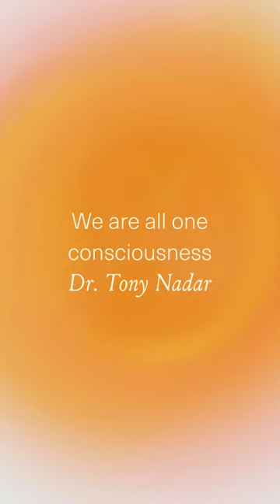All Of Life's Diversity Is Unified Through The Consciousness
Tony Nader MD, PhD, MARR explains that at the fundamental level, all of life's diversity is unified through the consciousness that we all share.

Connect with a TM teacher near you